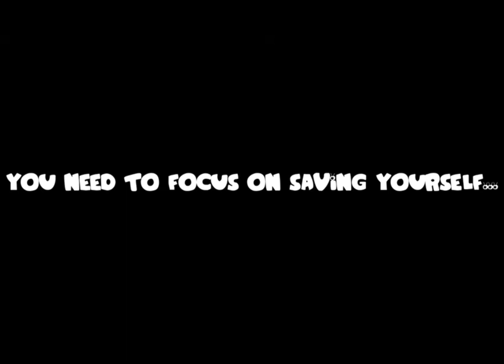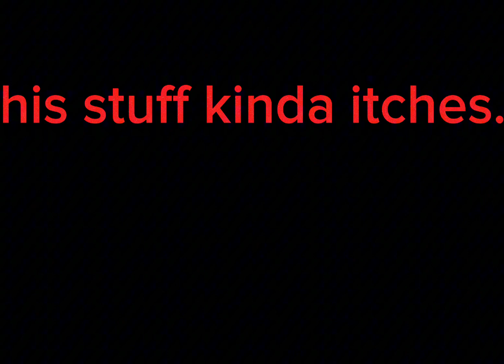DT But BFHP (Part 2/3)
DeathLives by Weednose
Temptation Ratified by Imarat_103
Carwreck by PizzaPogg and ConehatProductions
Final Fight by Messy
Airborne PizzaPoggified by PizzaPogg